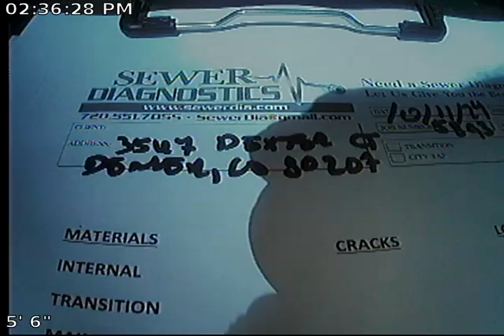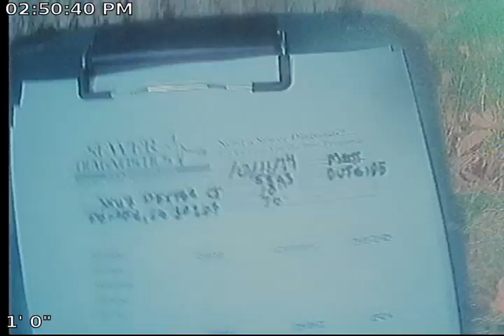Dexter Sewer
Sewer Inspection